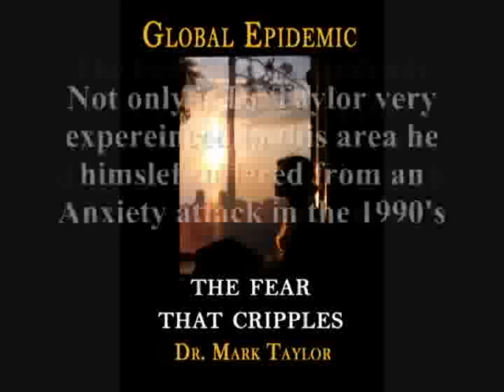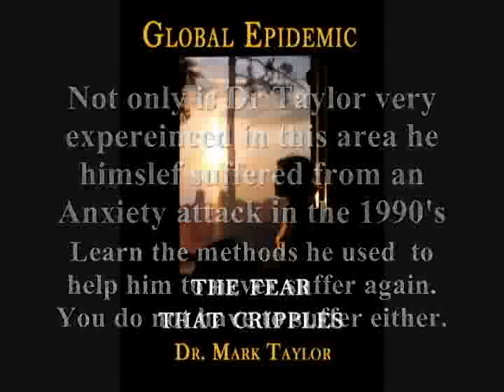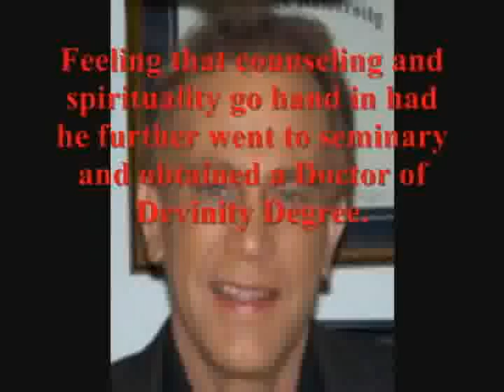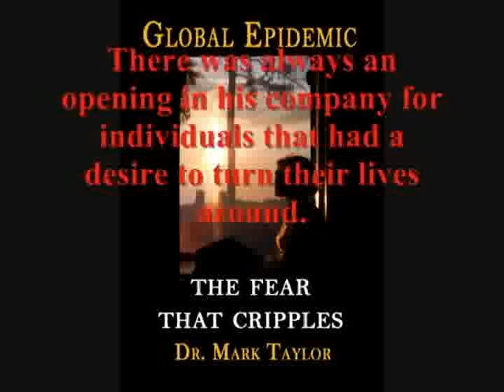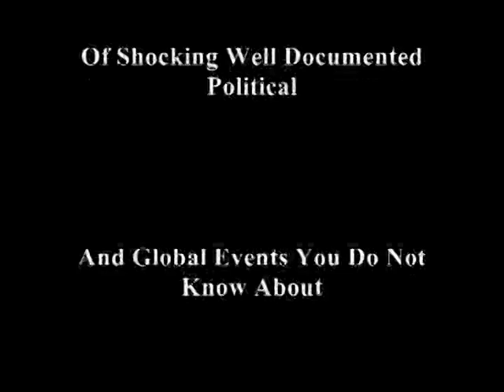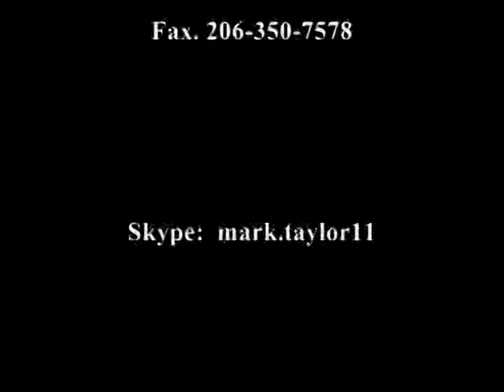Justin Wilson Song Writer Sample PC Version And New Book Global Epidemic The Fear That Cripples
URGENT INFORMATION READ PLS!

Earthone Foundation is an organization designed to place much needed program right in your local neighborhood. While is is good and well needed for many to broadcast information , someone must act upon it. We are trying to do just that. We feel that allowing people to form Earthone organization in their local community they will be more inclined to act. They will see the results in their communities and not several states away. They will know people to get to help and will naturally want to do well. The books we write and publish will be on different areas of psychology and medical research and some really cool political things that will blow your mind and all fact. So much happens and is right there in either state or federal documents but we never see them or take time to look.

Also enter your email in ht place on the right that allows it. Our sites are secure and we do not Spam and only send things out on occasion and only things of interest—no sales ads and that garbage.

To preview the book GLOBAL EPIDEMIC THE FEAR THAT CRIPPLES USE THIS LINK
this will take you right to the book and there are links there if you want ot buy iy from the book store. Not required but we can keep you up to date on things you will find important and not garbage.
WE ARE BUILDING A PRIVATE SECURE FORUM FOR YOU FOR FREE. IT IS A MIX OF YOUTUBE AND MYSPACE TYPE FEATURES.  so keep checking will be there soon with tons of cool features no censoring and active moderators which we need more if you want to contact me.

Also if you want to help place our videos and links to our sites anywhere they allow it and if you tell us you are doing it we will do the same with your links as we have a platform built of over 30 social sites and 22 video sites and will place your links there if you email us